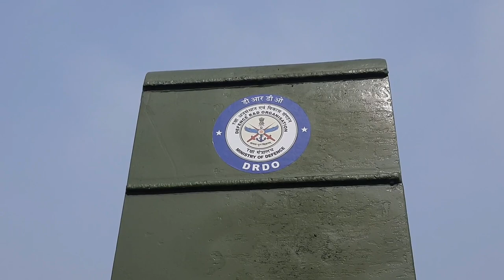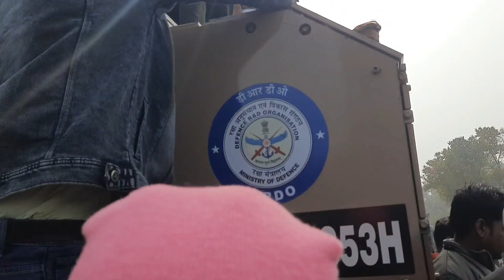India Republic Day Latest Army Weapons being displayed at Republic Day Parade 2023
RepublicDay Parade 2023 का सीधा प्रसारण | 26 January Parade Live RepublicDayparade RepublicDay2023 IndiaRepublicDay गणतंत्रदिवस India celebrates her 74th Republic Day on 26 January 2023. We at Doordarshan extend our warm regards to all Indians in the country as well as abroad. It is the proud privilege of india wale vlog, India's National Broadcaster to LIVE-STREAM the magnificent 74th Republic Day Parade on our official channel on YouTube. India wale vlog has been telecasting the Republic Day Parade LIVE since the early sixties when cameras and equipment had to be taken out of the existing studio for this event! Today, for the tenth consecutive year, we will LIVE-STREAM the Republic Day Parade. Proud Indians and Indophiles from all over the world will be watching, along with our viewers from the freezing climate of Leh to the remotest corners of Kanyakumari, Thank you for always being with us - Friends of India wale vlog. We extend our warm regards to all Indians in the country as well as abroad. It is the proud privilege of india wale vlog.
india wale vlog letest vlog
india wale vlog new video
india wale vlog today video,

Follow us on india wale vlog
 entertainment, information and education. All major National events like Republic Day Parade, Independence Day Celebrations, National Award Presentation ceremonies, President and Prime Minister’s addresses to the Nation,  President’s address to the joint session of Parliament, important Parliamentary debates, Budget presentations, involving India and other important sporting encounters are also telecast live.
india wale vlog